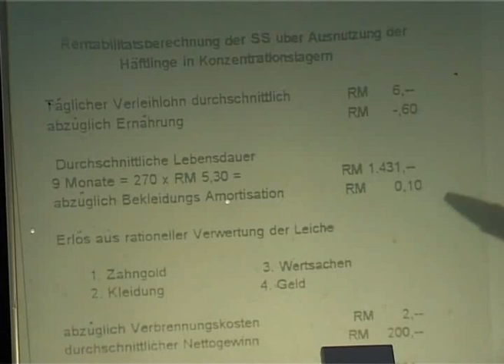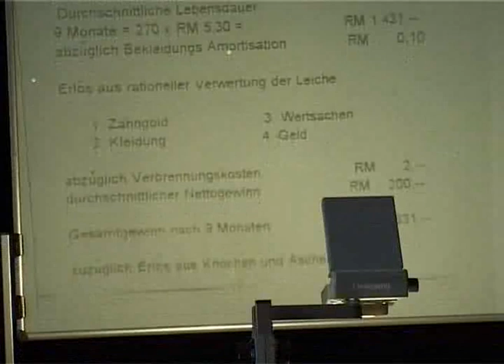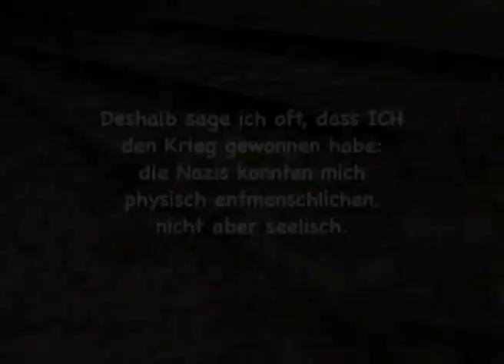Trude Levi: "Ich habe den Krieg gewonnen!"